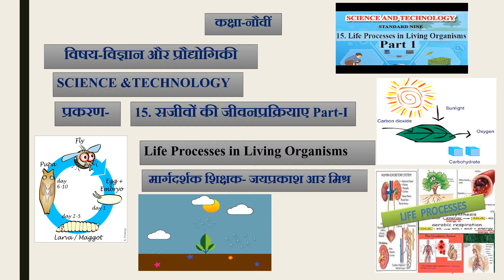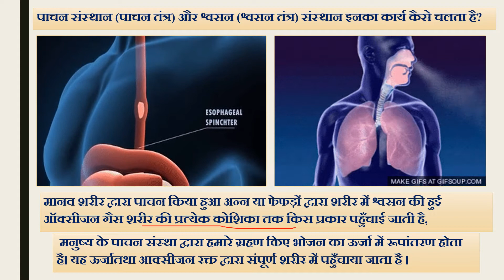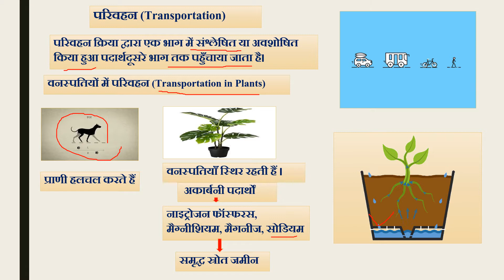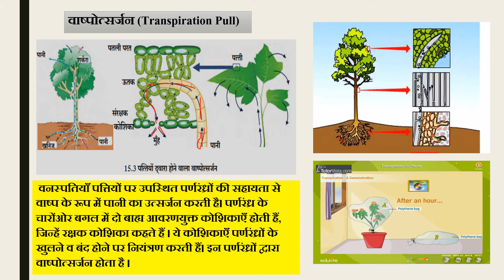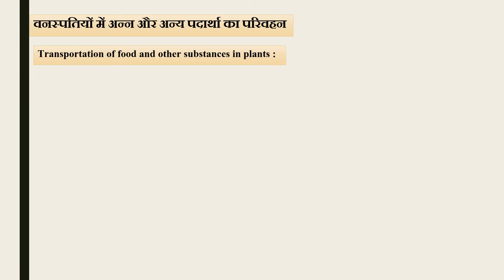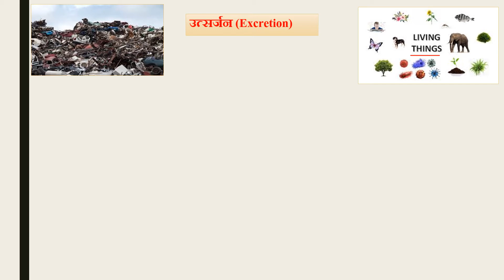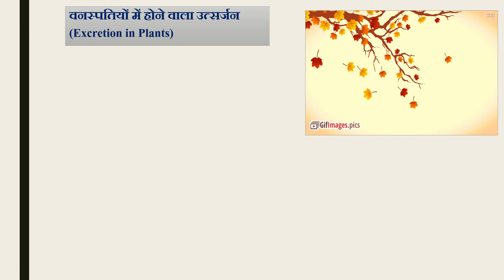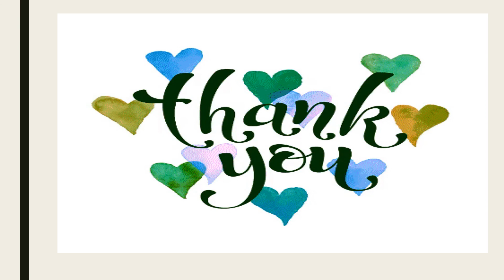कक्षा - नौवीं विज्ञान और प्रौद्योगिकी पाठ-15 सजीवों की जीवनप्रक्रियाए भाग -I By-Jaiprakash Mishra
कक्षा - नौवीं
 विज्ञान और प्रौद्योगिकी पाठ-15 सजीवों की जीवनप्रक्रियाए भाग -I
 By-Jaiprakash Mishra
BO VTC DADAR